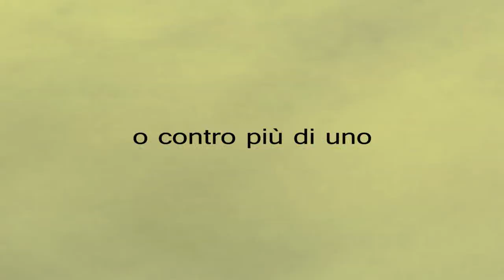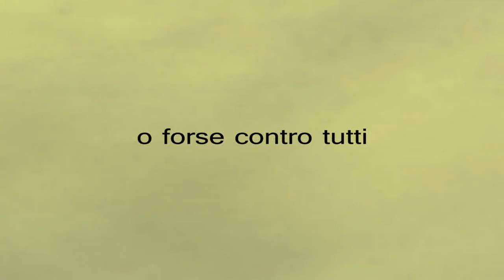CONTRO di Ruben De March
Concorso Pitch Trailer 2014